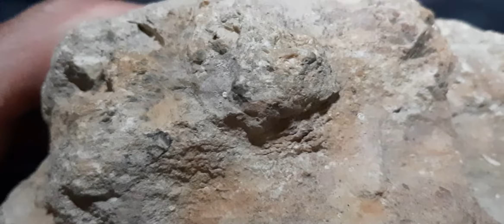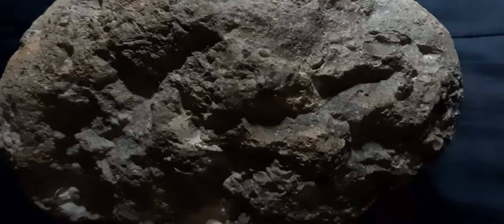Lunar plagiocIase breccia meteorite 4020g